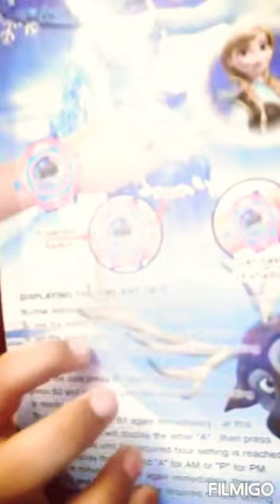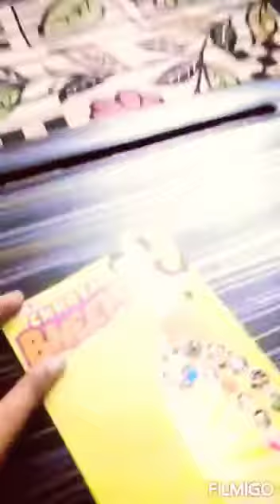DECORVAIZ Generic Digital 24 Images Spiderman Projector Watch for Kids(Unisex, Assorted Designer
Video from op gamer